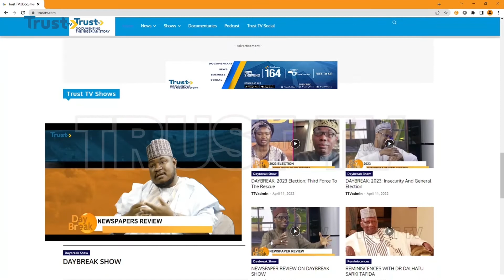CRYPTON BAN: Industry Growing Amid Strict Regulation | TRUST TV